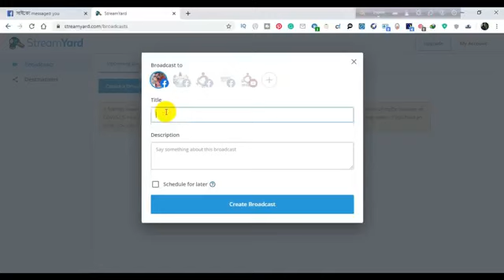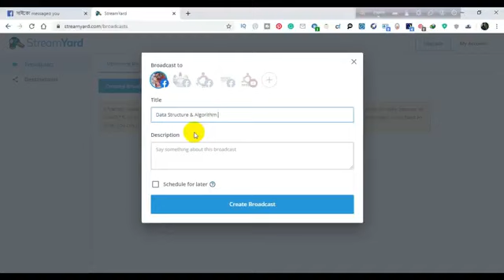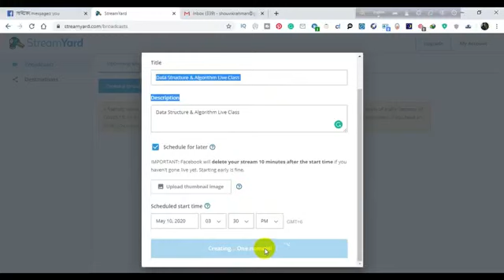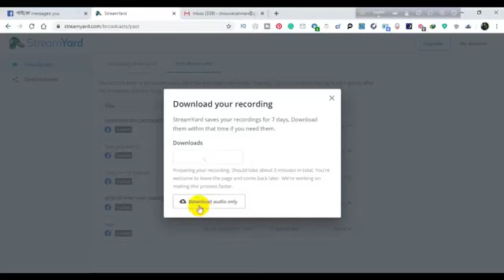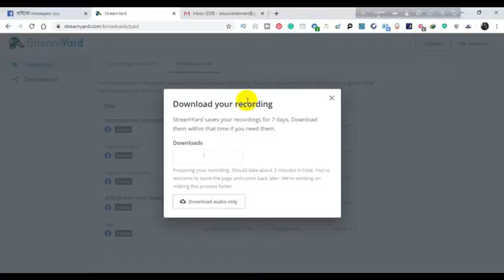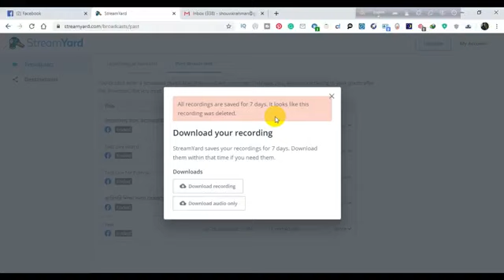How to Download Stream Yard Live class Video|| How To go Multiple Live at a time.by ict care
During this Lockdown teachers and students are very much annoyed that they are unable to share knowledge.
That is why we are going to make a video named
How to Take Online Class?
Live Class Using Stream Yard?
How to Teach Online?
How to Conduct a live class?
How to Download Online Class Video?

Planning: Md. SHouvikur Rahman
Organized By: ICT CARE
Edit: Hasibul Hasan Shanto
Thumbnail Credit: Hasibul Hasan Shanto